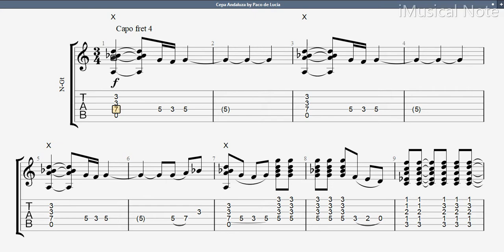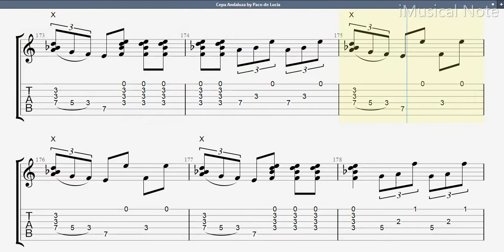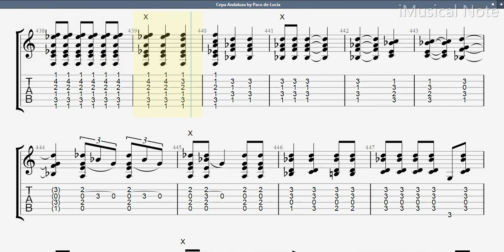Guitar TAB - Paco de Lucía : Cepa Andaluza | Tutorial Sheet Lesson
Paco de Lucía is a Spanish virtuoso flamenco guitarist and composer. He is considered by many to be one of the finest guitarists in the world and the greatest guitarist of the flamenco genre. He is a leading proponent of the Modern Flamenco style, and is one of the very few flamenco guitarists who has also successfully crossed over into other genres of music such as classical and jazz.